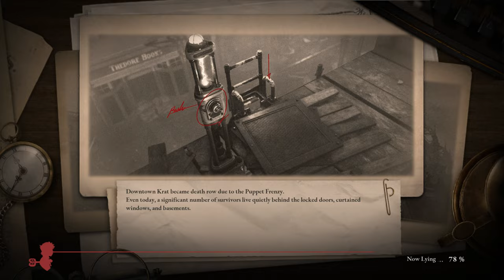Lies of P - Part 16 I Path of Pilgrim I No commentary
Welcome to my no-commentary playthrough of Lies of P! Immerse yourself in the atmospheric world of this dark and twisted retelling of Pinocchio's tale. Watch as I explore the haunting environments, battle brutal enemies, and uncover the secrets behind the mysterious puppets—all without any interruptions or commentary.

Whether you're here for the lore, boss fights, or just to experience the game’s stunning visuals, enjoy the full gameplay walkthrough from start to finish.